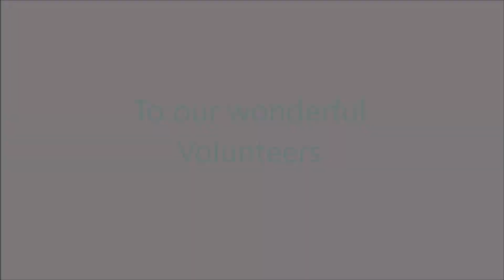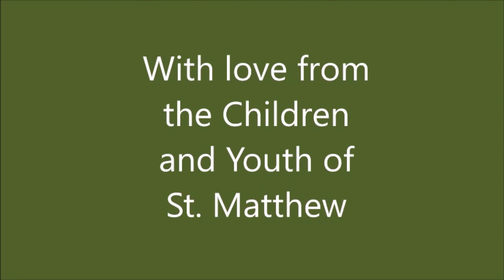5/31/2020 Message for the Children by Susan Wold Teacher Appreciation Sunday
St. Matthew United Church of Christ - Wheaton, IL -  Message for the Children